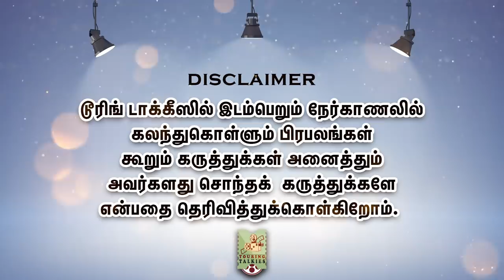விஜய்யுடன் இணைவது எப்போது ? CHAI WITH CHITHRA | Dir.Lingusamy | Part 5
உத்தம வில்லனுக்குப் பிறகு கமல்ஹாசனோடு உறவு எப்படி இருக்கிறது? Exclusive Chai With Chithra